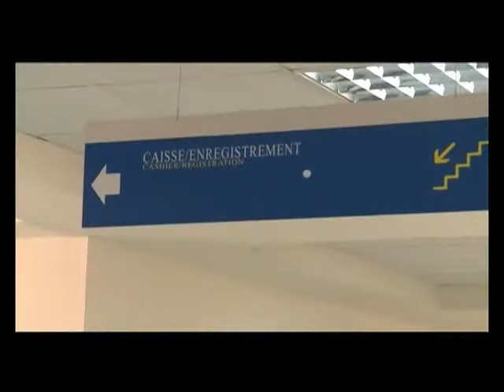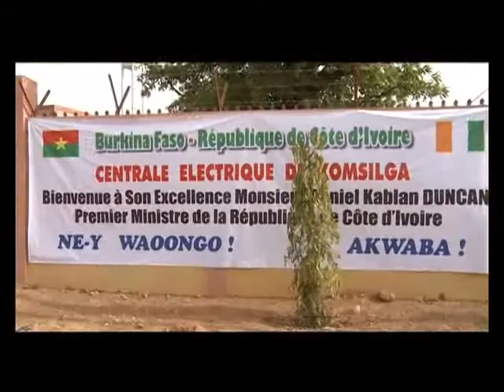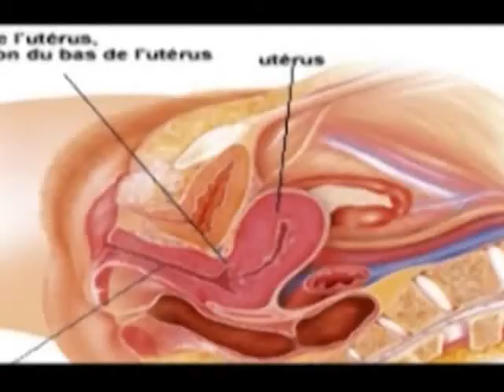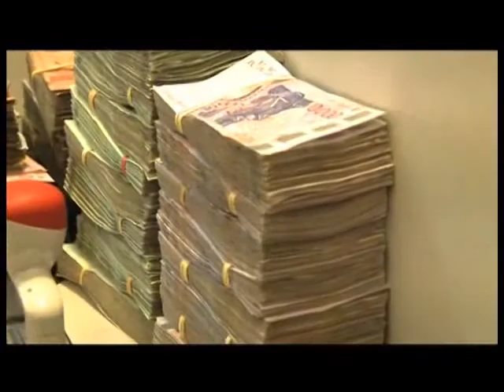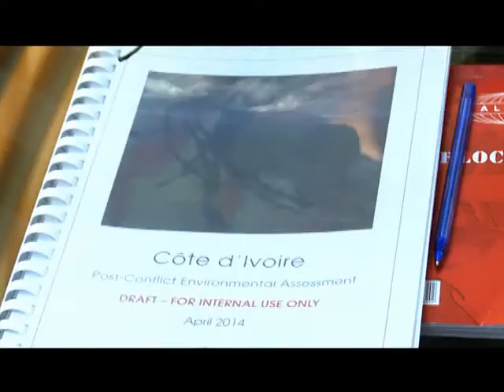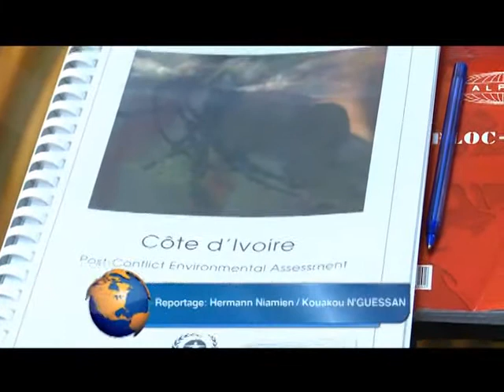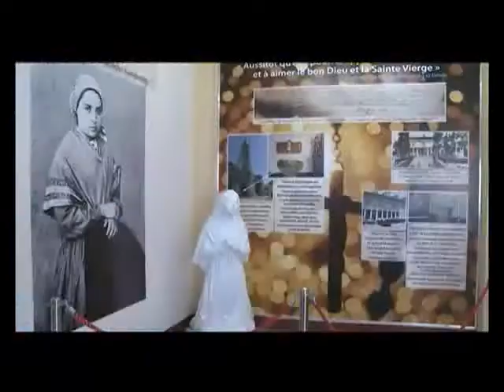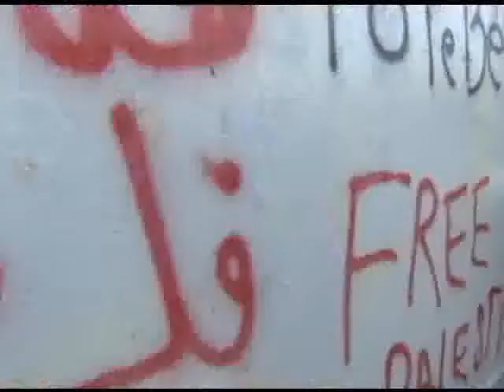Le 20 Heures de RTI1 du 25 Mai 2014 avec Marie Laure N'Goran